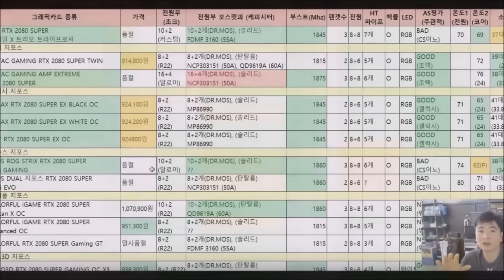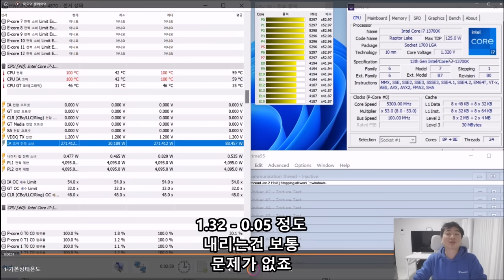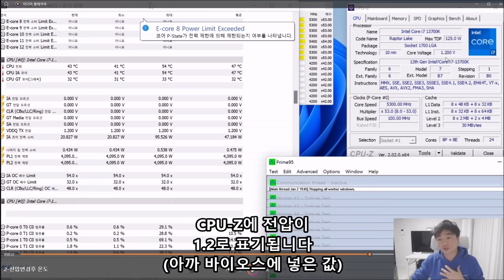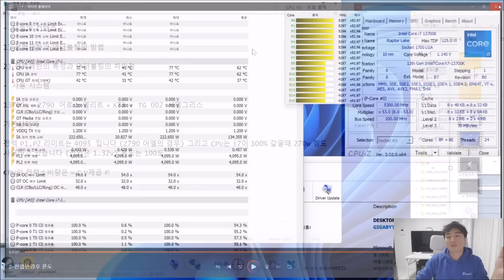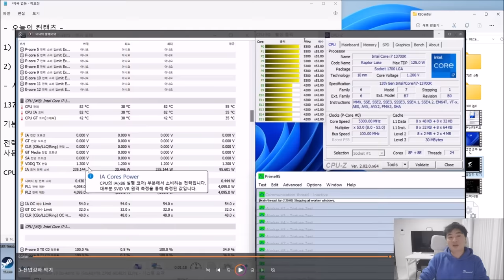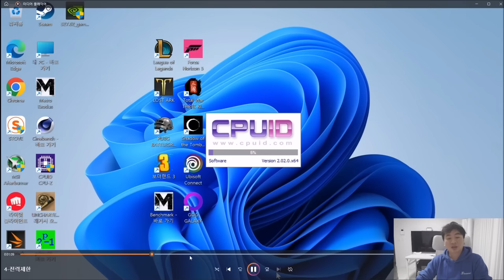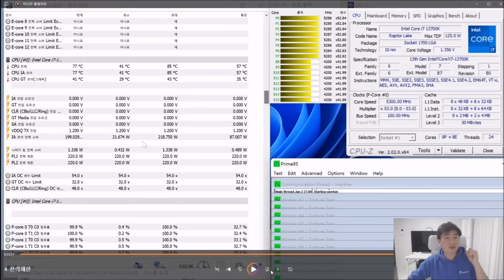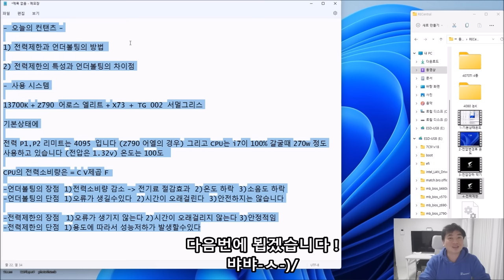뜨거운 CPU 온도를 낮추는 돈안드는 방법 "언더볼팅" "전력제한" - 신성조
음.. 언더볼팅 하다가 해먹은 안좋은 기억이 있어 영상을 올리는데 고민이 많았으나

 에이 내가 운이 없는거겠죠..?